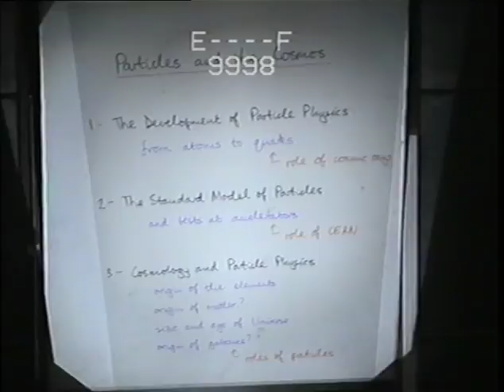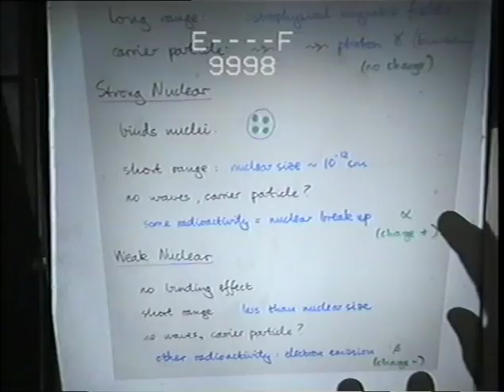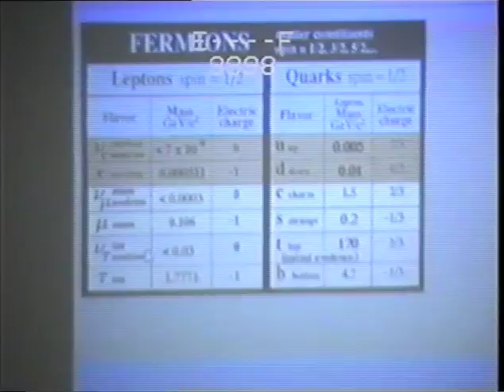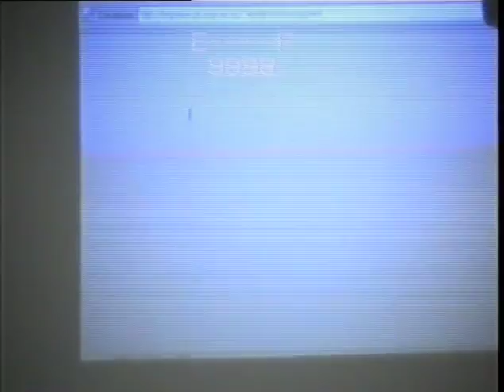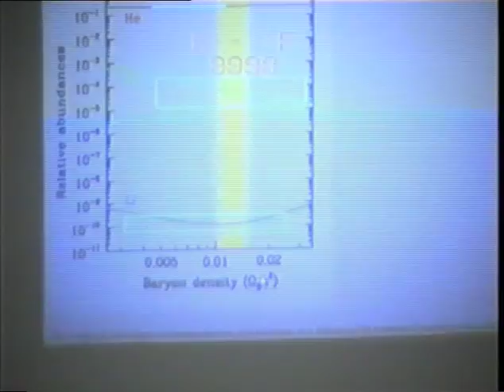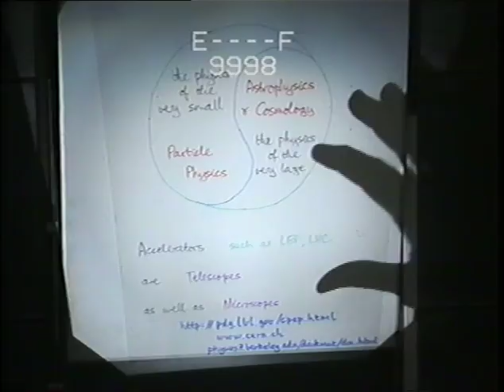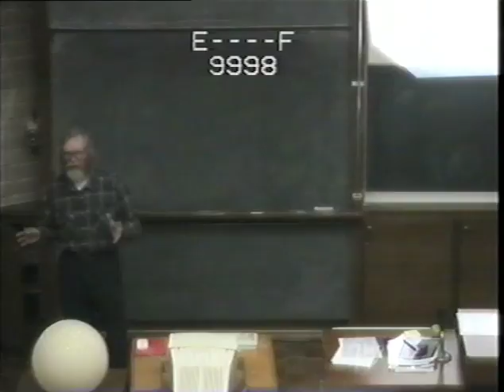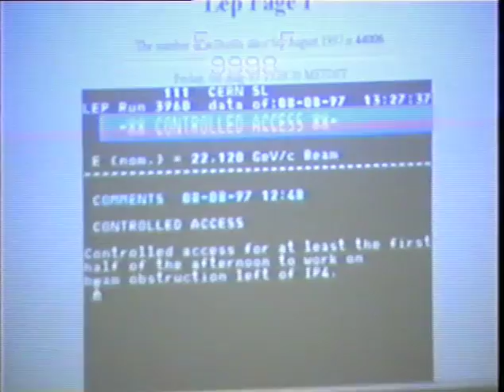1997 July Lectures in Physics -Dr John Ellis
Dr John Ellis